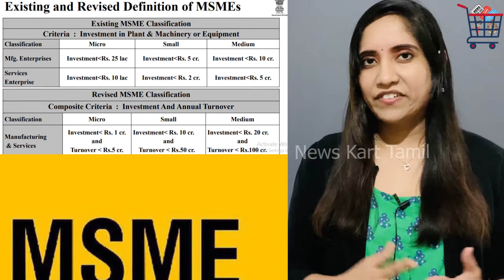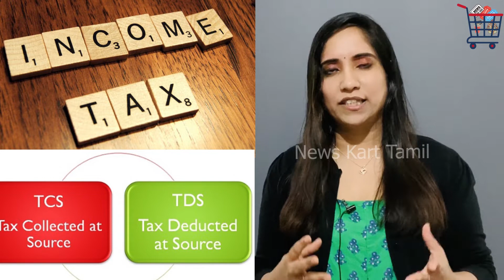மோடியின் அள்ளிக்கோ OFFER | 20 லட்சம் கோடி | தற்சார்பு இந்தியா | India Economy Booster Plan | Tamil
This video explains the newly announced athmanibhar bahart plan by Indian Prime Minitster Mr. Nadendra Moidi and the corresponding plans by Indian Finance Minister Nirmala Seetharaman.